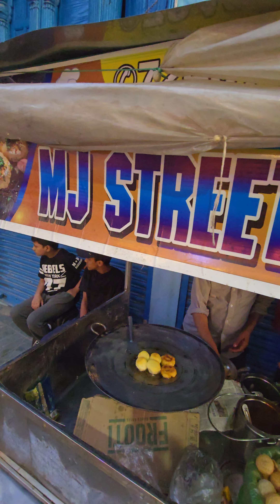Chaat 😋 almora youtubechannel viral trending shorts youtubevideos youtube food foodblogger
Chaat 😋